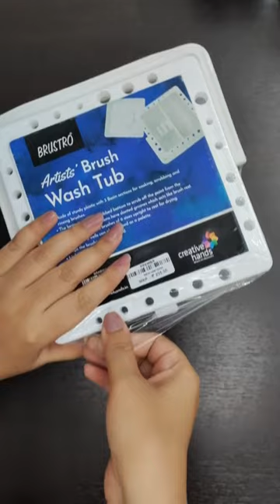Painting art supply | Stationery | Brustro artist brush wash tub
Painting art supply |  Stationery | Brustro artist brush wash tub @ArtbyShraddhaSh

Brush wash tub and brushes:  @Brustro

I am Shraddha Sharma and on this channel I try to create art videos for entertainment, inspiration and learning.